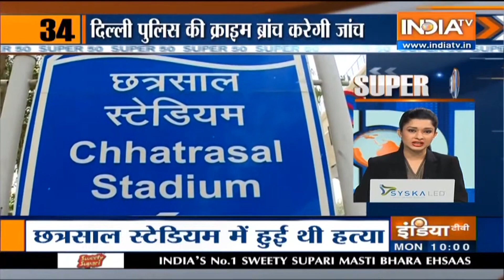Super 50: Non-Stop Superfast | May 24, 2021 | IndiaTV News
Catch all the latest updates of the day only on Super 50: Non-Stop Superfast bulletin.